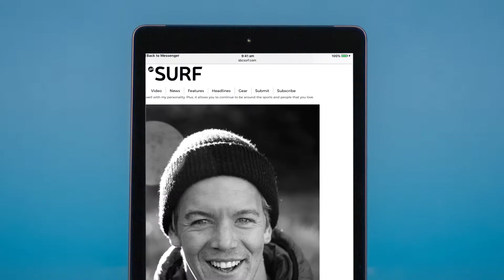VWAdventure Tiguan - iPad